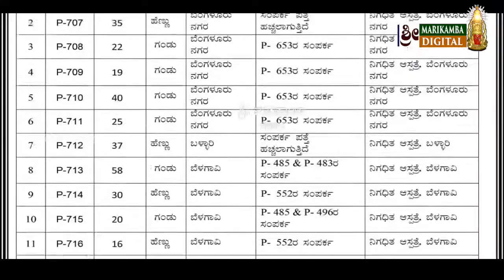ಭಟ್ಕಳದಲ್ಲಿ ಜ್ವರಕ್ಕೆ ಔಷಧಿ ನೀಡಿದ್ದ ಹೋಮೊಯೋಪಥಿ ವೈದ್ಯ-ವೈದ್ಯ ಹಾಗೂ ಕುಟುಂಬವನ್ನು ಕ್ವಾರಂಟೈನ್ ಮಾಡಿದ ಅಧಿಕಾರಿಗಳು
ಭಟ್ಕಳದಲ್ಲಿ ಜ್ವರಕ್ಕೆ ಔಷಧಿ ನೀಡಿದ್ದ ಹೋಮೊಯೋಪಥಿ ವೈದ್ಯ-ವೈದ್ಯ ಹಾಗೂ ಕುಟುಂಬವನ್ನು ಕ್ವಾರಂಟೈನ್ ಮಾಡಿದ ಅಧಿಕಾರಿಗಳು-ಗಂಟಲು ದ್ರವ ಪರೀಕ್ಷೆ